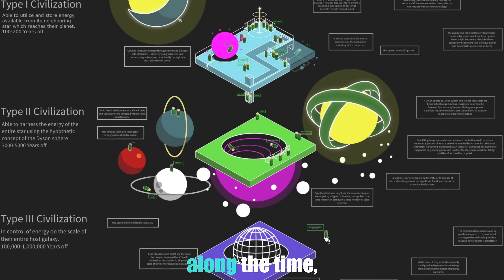What If a TYPE-2 Alien Civilization Invades Us? Are We Ready?? | The Kardashev Scale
The observable universe is a big place that has been around for more than 13 billion years. Up to two trillion galaxies made up of  something like 20,000 billion billion stars surround our home galaxy. In the milky way alone scientists assume there are some 40 billion earth like planets in the habitable zone of their stars. When we look at these numbers it is hard to imagine  that there is nobody else out there.

0:00 - Intro
0:58 - Kardashev Scale
1:50 - Parameters Considered
3:44 - Types Of Civilizations
6:40 - OMEGA Civilization
7:11 - Earth: Civilization Type - ??
7:55 - Criticisms And Extraterrestrial Race
9:00 - Conclusion
9:38 - Why we need to Increase our Civilization Level ASAP!!

And if you liked this video, you can share it on social networks !